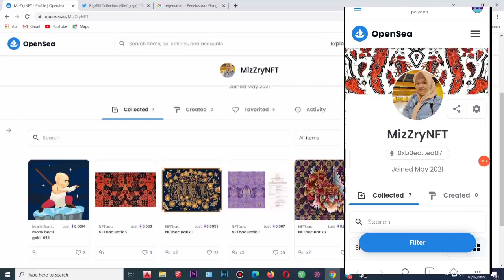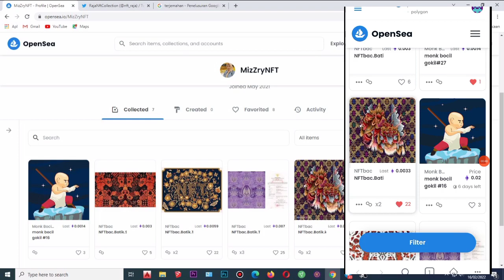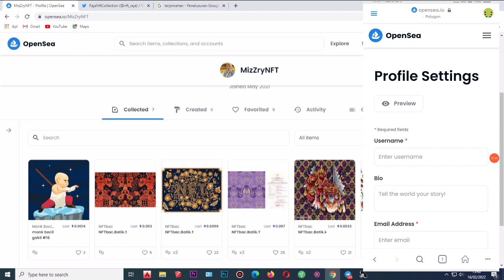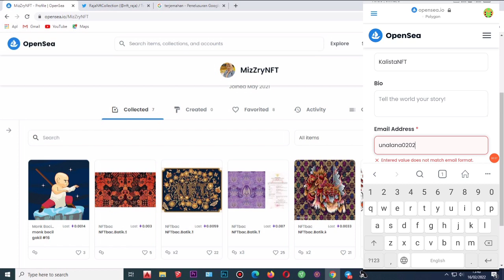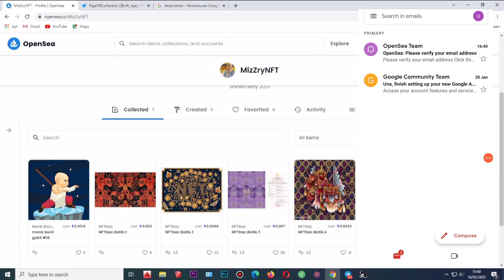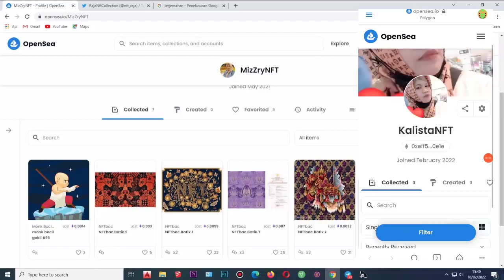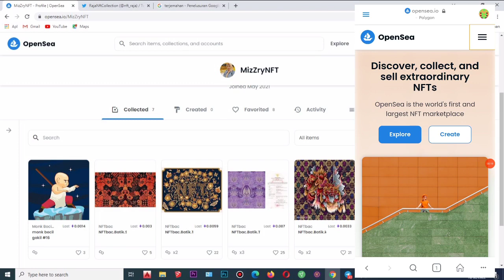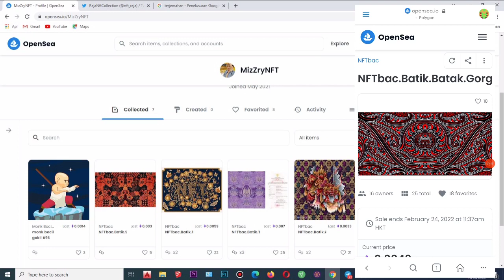CARA DAFTAR AKUN OPENSEA DI HP ANDROID DENGAN APLIKASI METAMASK JARINGAN POLIGON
Sekedar info buat pecinta batik indonesia
ada NFT nya yang bertama diDunia untuk info kalian bs masuk ke grup

Twetter: NFTBrandartcollection

Untuk bikin akun opensea silahkan simak vidio ini smpe selse
dan yang belom bikin akun metamask bisa simak vidio klil link d bawah